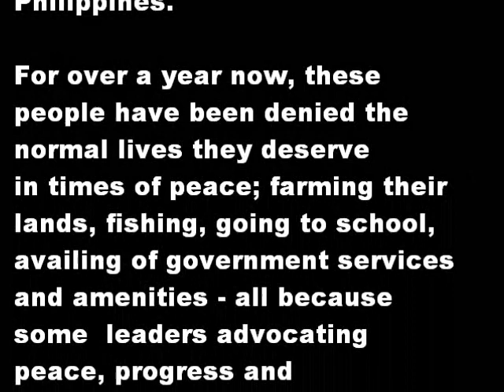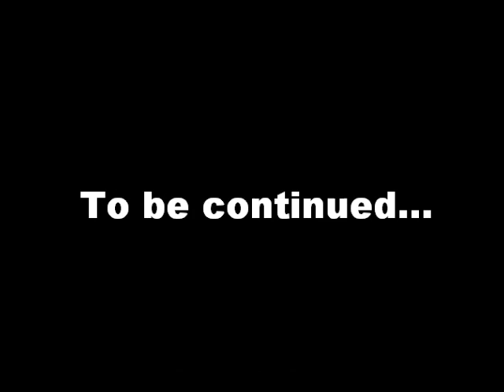MNLF MILF Conflict Part 1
A coverage in Central Mindanao, one of the most dangerous places for journalists in the world